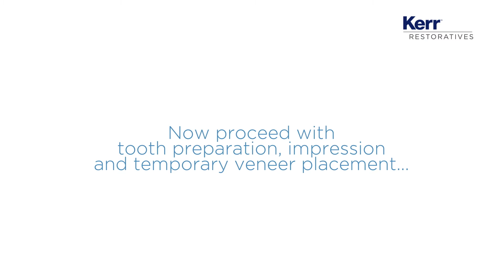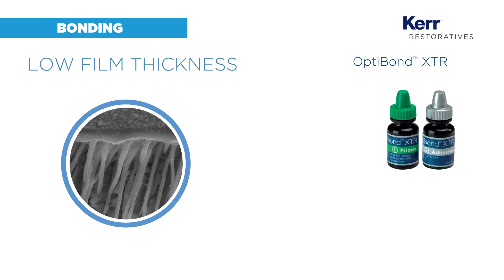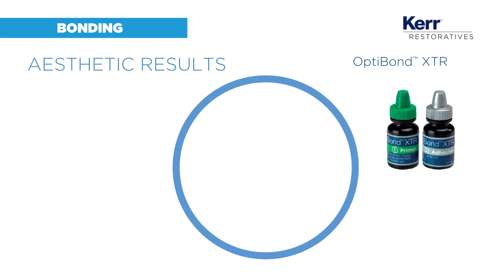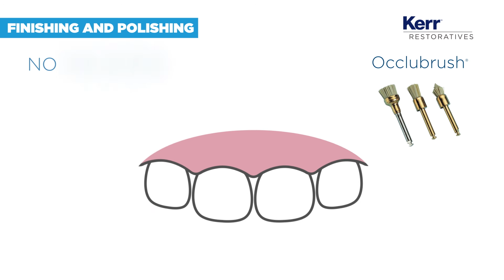Restauri estetici dentali indiretti (IT)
Nelle procedure dentali indirette, fai affidamento su diversi elementi che lavorano insieme. Il tuo materiale dipende dalla quantità di dente naturale che deve essere"salvata" e dai prodotti con i quali lavori, mentre il risultato estetico finale richiede l'ottimizzazione di ogni fase clinica.

Sembra che tutto sia molto complicato e dispendioso in termini di tempo, ma non deve esserlo...